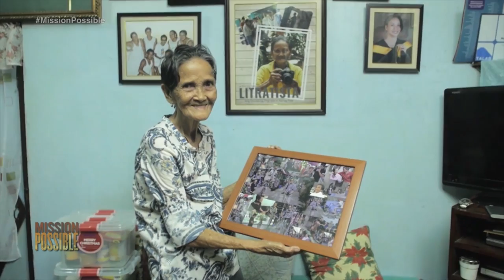Paskong Parangal: Photo Granny … Take 2 | Mission Possible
"Mission Possible" unfolds the inspiring story of 83-year-old photographer Fely Samonte, a single mother of seven who endured countless hardships to provide the needs of her children with the help of a camera. Samonte recalls her journey to becoming a professional photographer. She then shares her regrets over missing important events of her children due to her responsibilities as a working mom. The program then visits Samonte after she was featured on the show, and learns her current situation after more than a year. Lastly, Rotary Club of Manila Binondo Prime surprises the senior photographer with grocery items and cash.